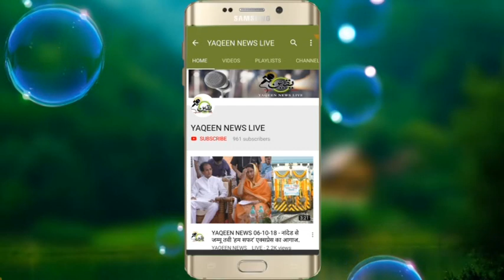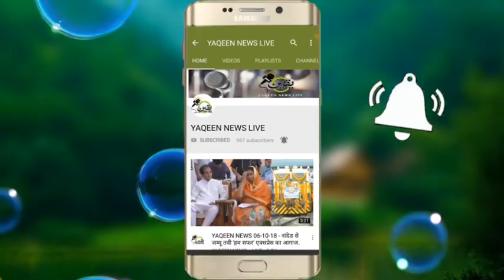YAQEEN NEWS LIVE .: